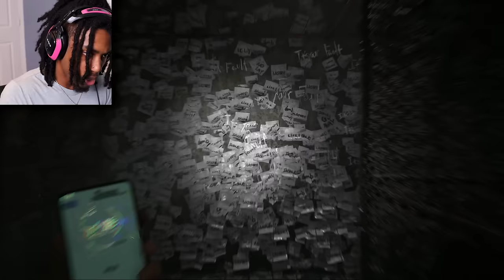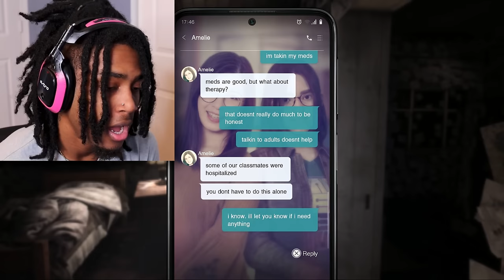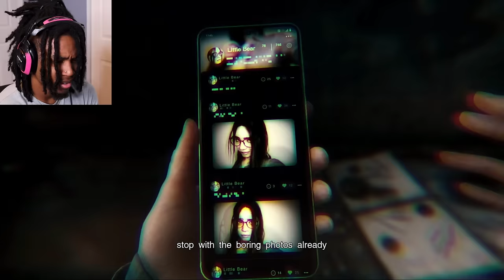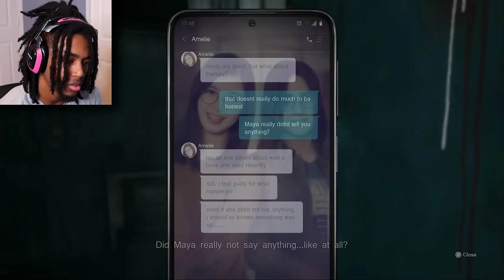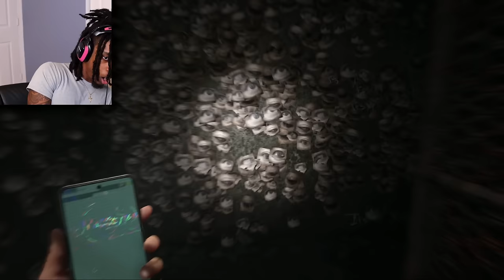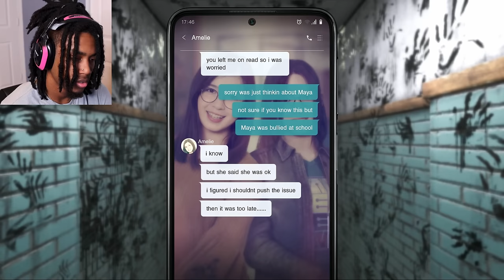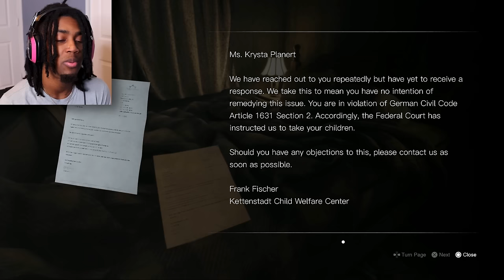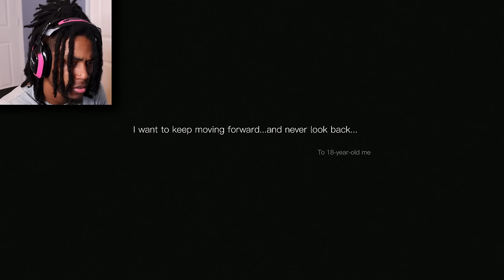MOST DISTURBING GAME I'VE PLAYED YET | Silent Hill: The Short Message